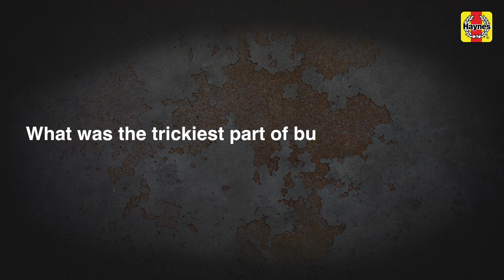Robot Wars Bucky The Robot team interview